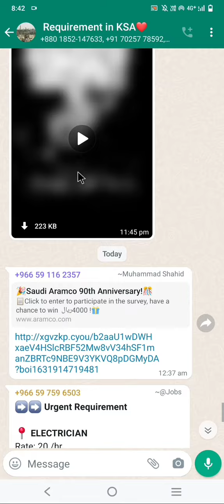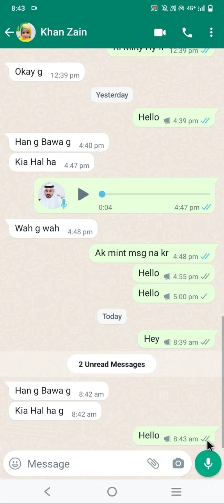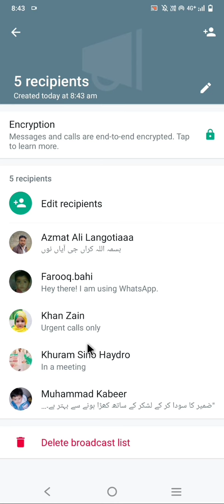How to create a broadcast list on WhatsApp 2021 | WhatsApp tips and tricks 2021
Learn How to create a broadcast list on WhatsApp Business and i will also teach you how to use the broadcast list that your created in this video, all the tips and tricks about whatsApp business broadcast list are all in this video for you so make sure you watch till the end of the video.